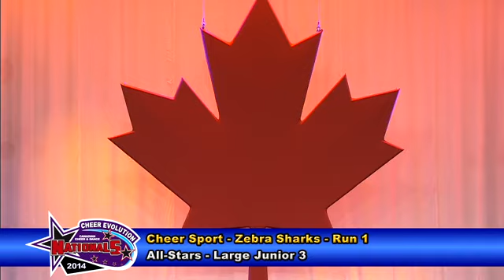CE Nationals 2014 - LJ3 - Cheer Sport Sharks - Day 1